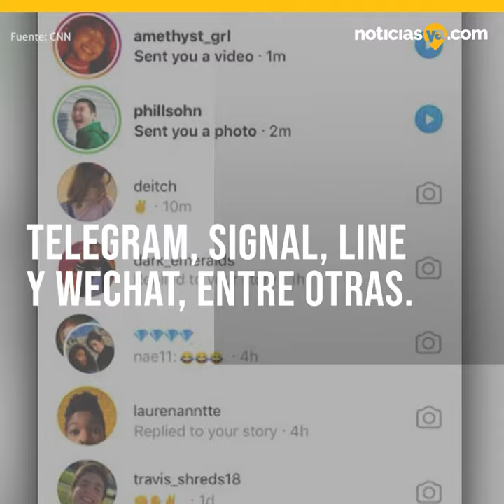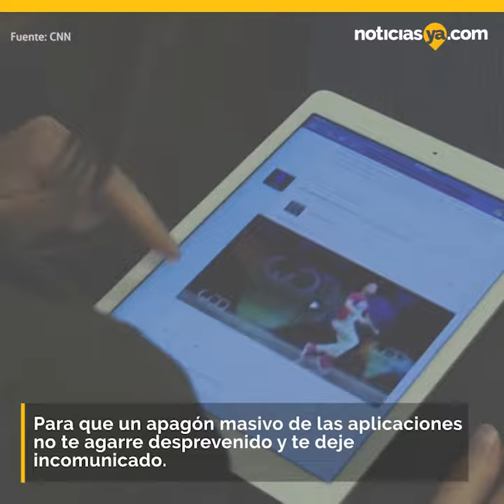Consejos para no quedar incomunicado sin WhatsApp, Facebook e Instagram